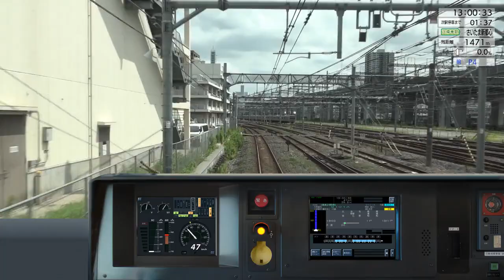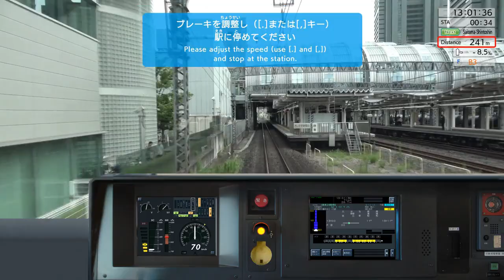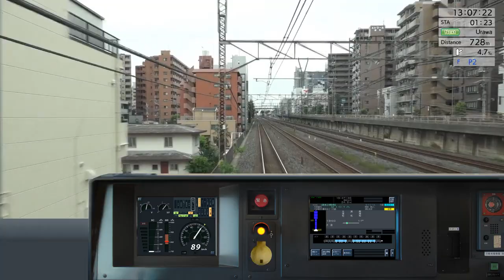【プレイ動画】JR東日本 トレインシミュレーター 京浜東北線南行ダイヤ 大宮→南浦和(初級) E233系1000番台のVVVF音が聴き放題の前面展望 JR EAST Train Simulator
Steamで早期リリースされたPC用ゲーム、JR EAST Train Simulatorの京浜東北線南行ダイヤをプレイしてみました。へっっっったくそですが、ゲームの雰囲気が伝われば嬉しいです。

それらの動画を作るために撮影した動画などを【フリー素材として】公開しています！上記の利用規約を守って、大いに役立ててくれたら嬉しいです！